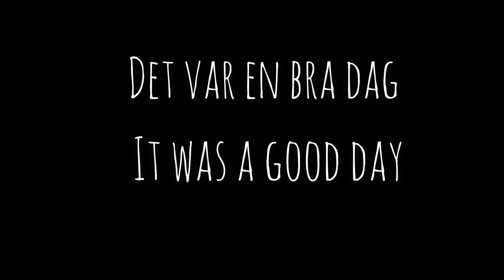En bra dag (a good day)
Trail running in county Kronoberg, Sweden